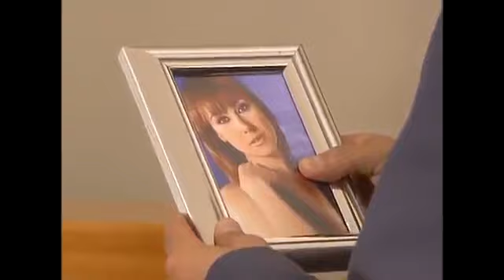La Rosa de Guadalupe Amor toxico